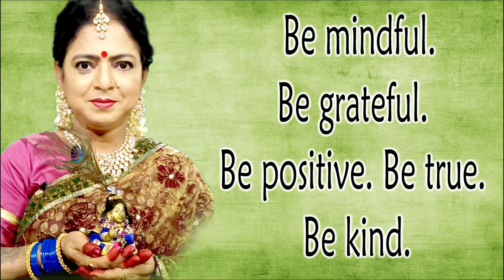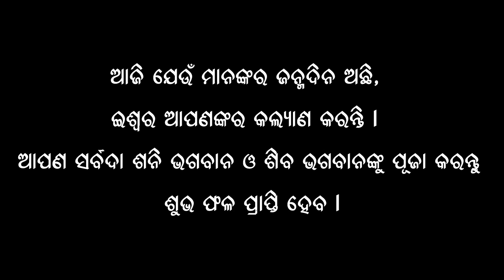Rashiphala || 17-September-2020 || Gita Chanting || Dr. Jayanti Mohapatra